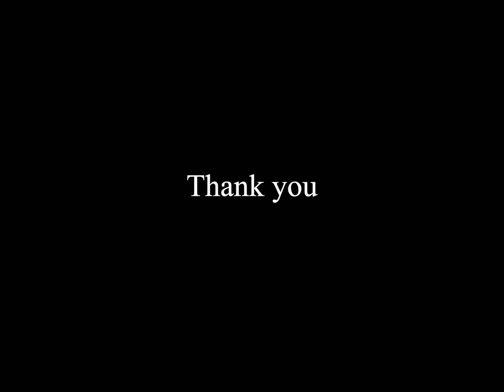Play Minecraft with me!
Sorry this video was definitely thrown together. I'm working on a pod-play, so I'e been a little busy.

Love you,
Natalie